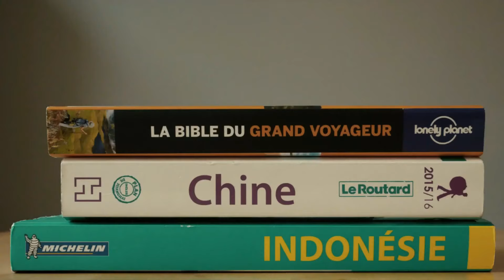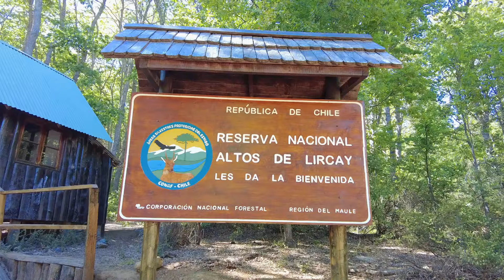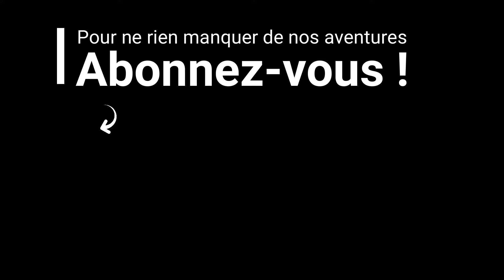#17 DEBUT DE NOTRE ROAD TRIP AU CHILI : On découvre le centre du pays en 4X4 aménagé !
Hello hello 🤩

On est de retour et on vous emmène à nouveau voyager avec nous ! Pour la première semaine de notre road trip à bord de notre 4x4 au Chili, nous sommes partis à la découverte de la côte chilienne ! Après un premier stop à Pichilemu, nous sommes descendus le long de la côte avant de traverser le pays pour partir à la découverte de notre premier parc national, le parc d'Altos de Lircay avec à la fin de cette randonnée une vue incroyable sur la cordillère des Andes.

Cette première semaine aura aussi été l'occasion de tester notre 4x4 Fuego dans des conditions plus compliquées avec à la clé un petit plaisir sur la plage qui a failli tourner au vinaigre. Heureusement tout est bien qui finit bien et nous avons réussi à sauver le 4x4 !

Bref une première semaine riche en découvertes et en émotions !

A bientôt,
Clémence et Quentin

Reçois un cash back sur chaque réservation booking (et bien d'autres) avec IGRAAL (Et 10€ au lieu de 3€ si tu t'inscris avec notre lien)

🎧 Musique de fin : Music by Insta Models - Do It Like You

😍🌍 La Croisée du Monde - A Journey to freedom 🌴✌️